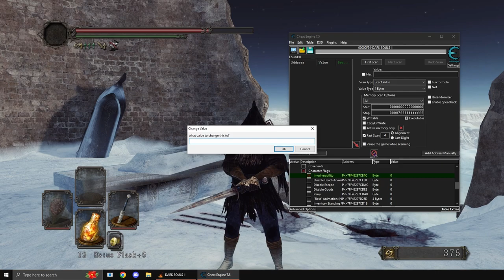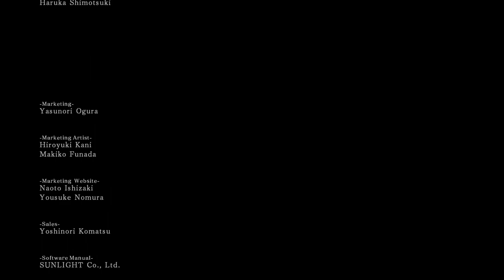Ranking Dark Souls 2's Broadsword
Spoiler Alert: its a D tier weapon